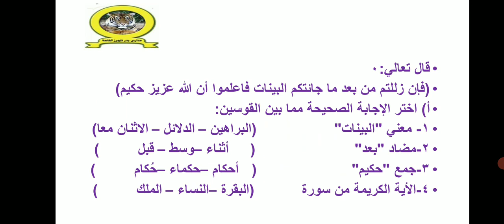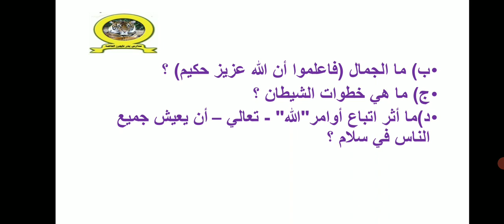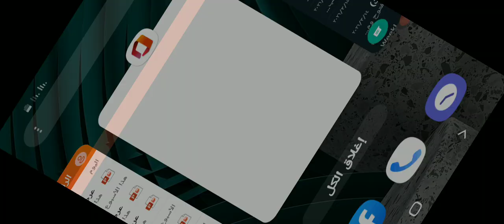تدريبات طريق السلام للصف الخامس